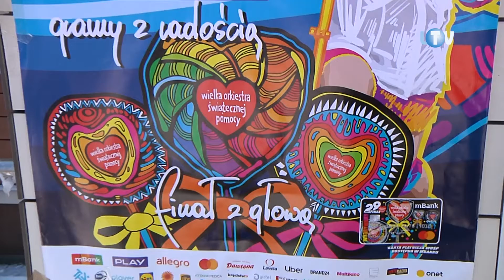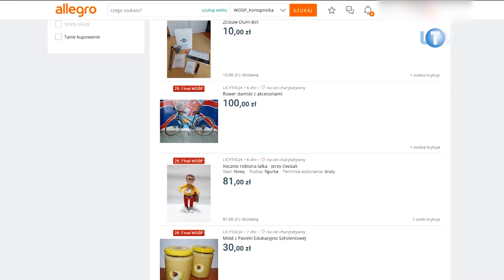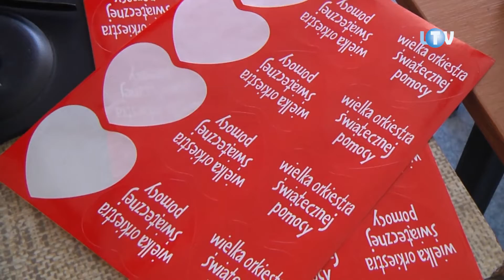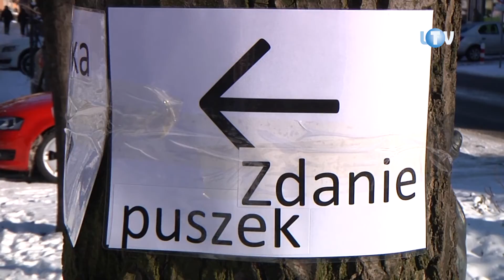Zamaskowane granie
Od inauguracyjnego koncertu Wielkiej Orkiestry Świątecznej Pomocy legionowianie starali się grać w niej pierwsze skrzypce. I chociaż pandemia mocno roztroiła ich plany, w niedzielę miejscy wolontariusze znów dali głośny koncert. Tym razem pod towarzyszącym tegorocznej akcji hasłem „Gramy z głową”, zbierając pieniądze dla oddziałów dziecięcej laryngologii, otolaryngologii i diagnostyki głowy. Lokalne serce WOŚP-u biło jak zwykle w liceum ogólnokształcącym imienia Marii Konopnickiej.